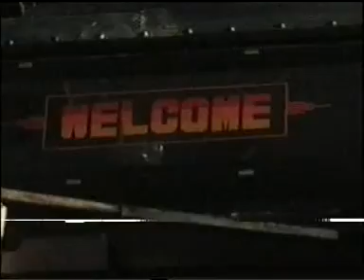Sudipta || Part- 4